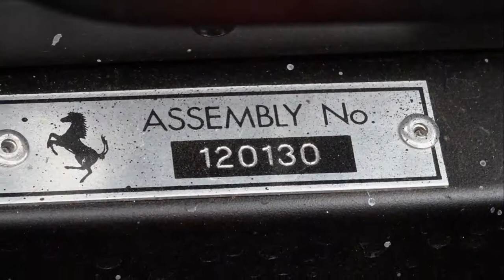Ayrshire Classics Car Rally (Kilmarnock 2015)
Big Al ~ Out n' about in his home town of Kilmarnock and visit's a Classics Car Rally and what a day it turned out to be !